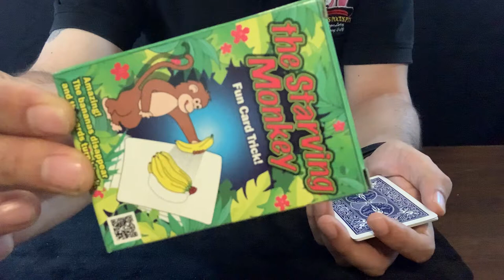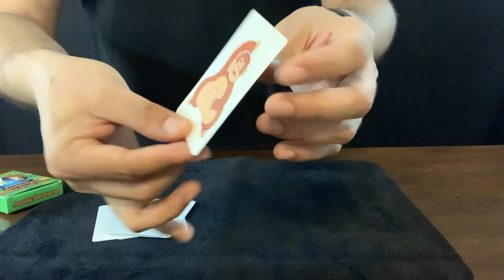The starving monkey card trick